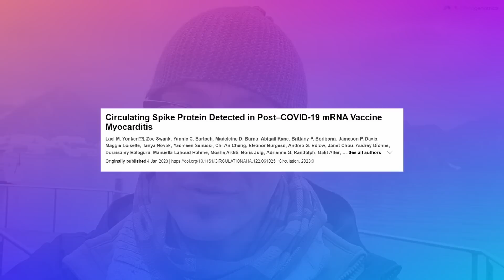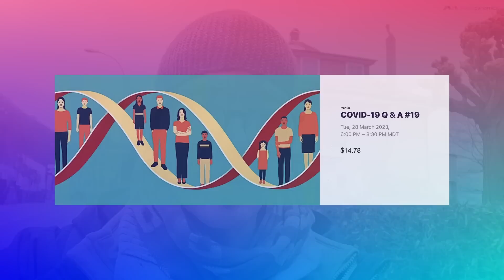Myocarditis and Spike protein - update 81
As the world races to vaccinate against COVID-19, reports of myocarditis in vaccinated individuals have emerged. However, a groundbreaking analysis of these cases has revealed a startling discovery: the presence of circulating spike protein. But what does this mean for the safety of the vaccines? Is the spike protein the root cause of the condition, or merely a byproduct? With the stakes higher than ever, scientists must delve deeper into this mysterious phenomenon to uncover the truth and ensure the continued health of the global population.

Location: Vitznau, Switzerland